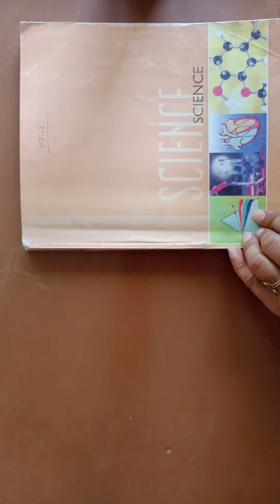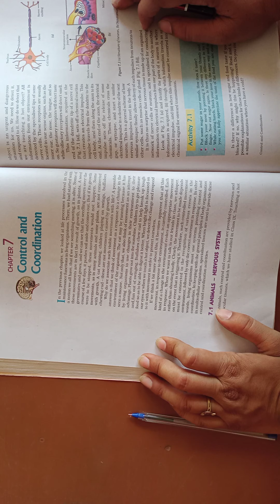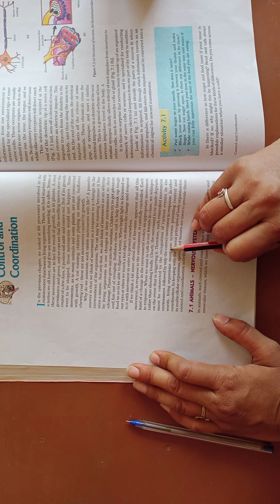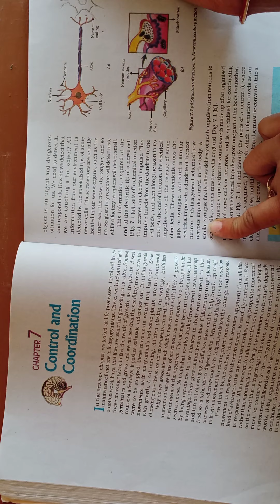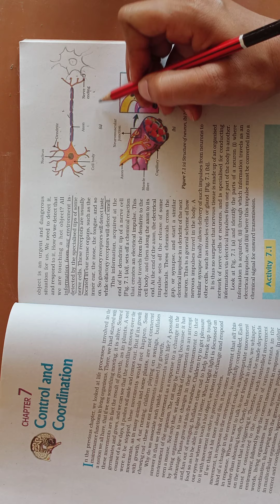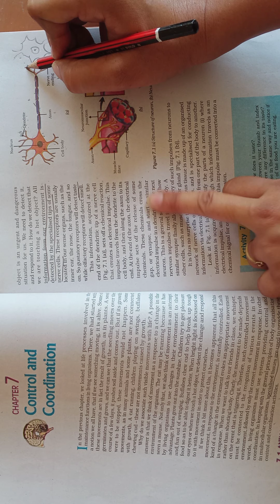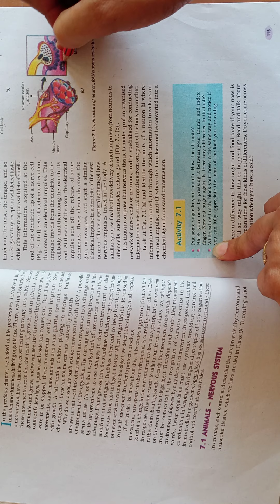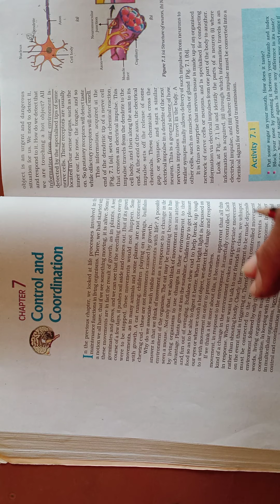Class 10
Chapter 7 Control and coordination Part-I